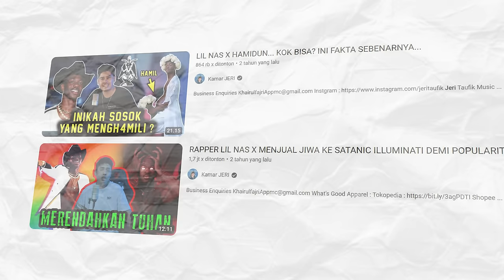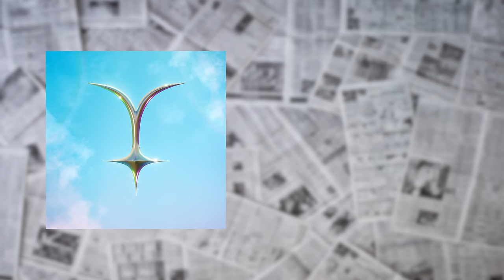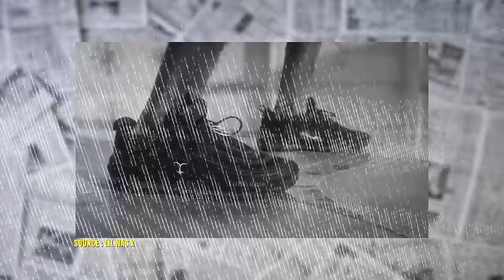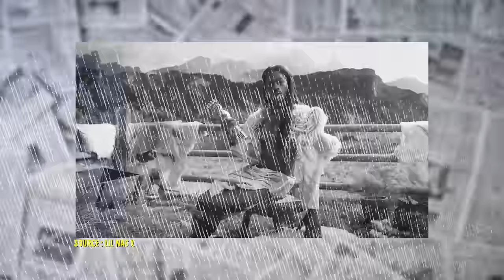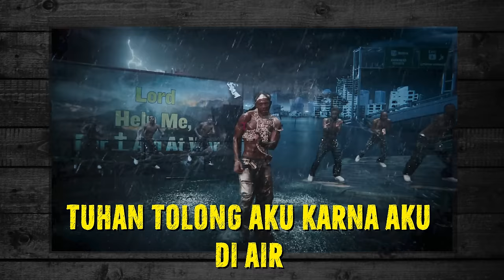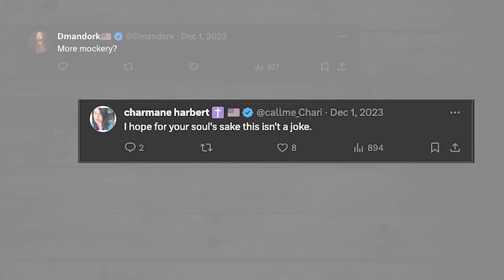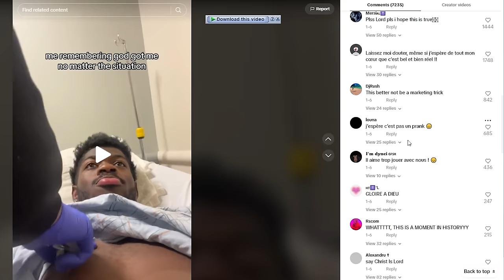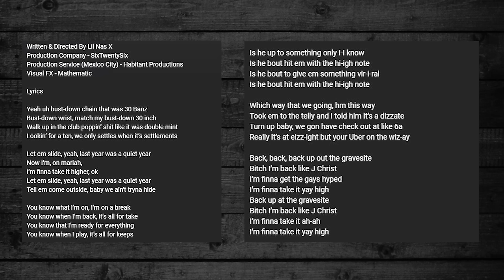MENGHINA YESUS KRISTUS MENJADI KONSEP VIDEO KONTROVERSI LIL NAS X